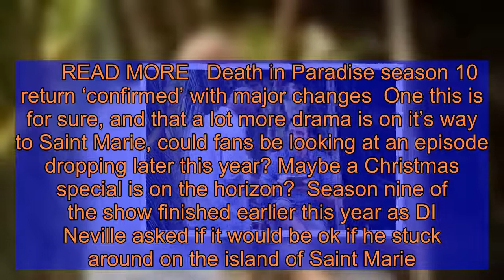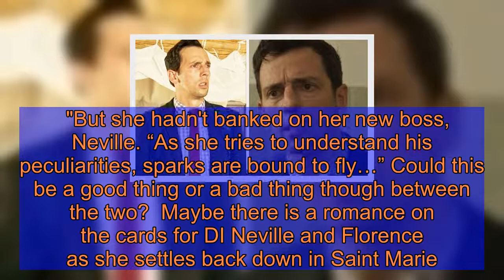Death in Paradise’s DI Neville Parker makes big announcement over season 10 release date